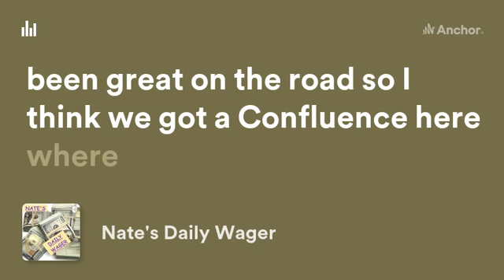Nate's NBA basketball wager